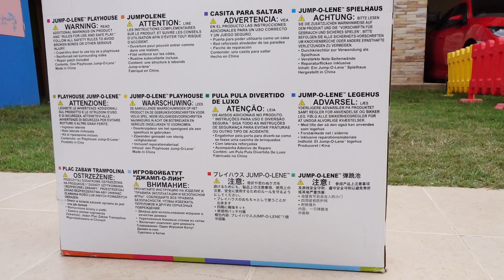예준이 집에 어린이 놀이터 만들기 플레이 하우스 미끄럼틀 Inflatable Toy for Kids Play House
Inflatable Toy for Kids House Playground Slides Activity Video for Children